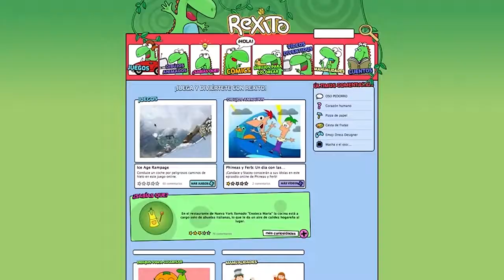Aplicación Rexito | Tecnochica | Notichicos cap 1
La Tecnochica nos muestra una página súper chula para crear Comics.
Desarrollo Funglode, todos los sábados a las 10:00 de la mañana